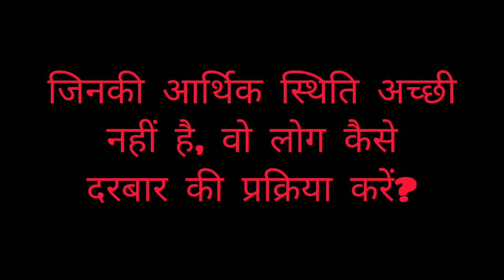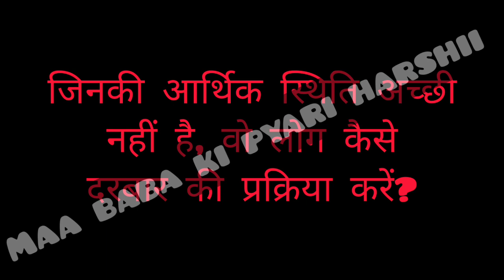Jinki Financial Situation Achhi Nahi Hai Wo Log Darbar Ki Process Kaise Kare?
क्या अकेले सारी प्रक्रिया कर सकते हैं? परिवार के किन किन लोगों का शामिल होना जरूरी है प्रक्रिया में

Sanatan Dharma- Karoli Sarkar Kanpur
Karoli Sarkar Purvaj Mukti Dham